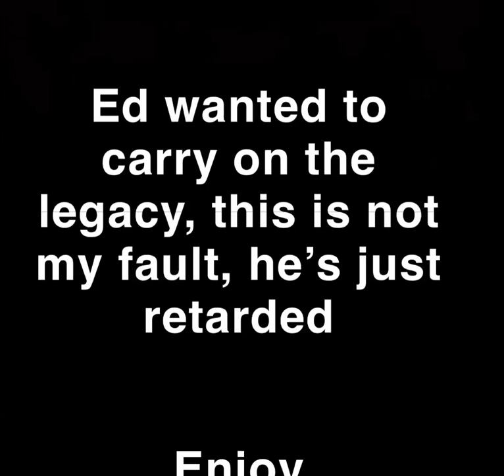Dumbass shaves eyebrow to carry on legacy *gets aids*😱😱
Don’t do this but shoutout eguardo